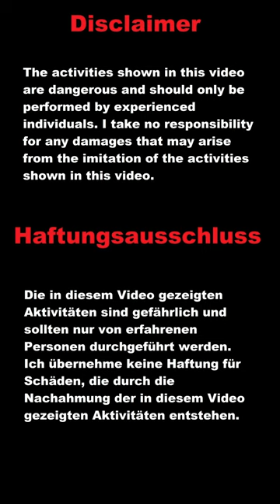Ein Eiffelturm mitten im Wald gefunden - X Schatzsuche!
Finden wir heute einen Teil des Eiffelturms mitten im Wald? Die Schatzsuche mit dem Metalldetektor findet unglaubliche Dinge, so das vergrabene Schätze und Geheimnisse zutage kommen. Nicht immer ist alles wertvoll, aber ich bin jedes Mal überrascht, was da im Boden vergraben ist. Viel Spaß wünscht X Hunt Treasure 😊

Vielen Dank fürs Zuschauen, Liken, Kommentieren und Teilen :)